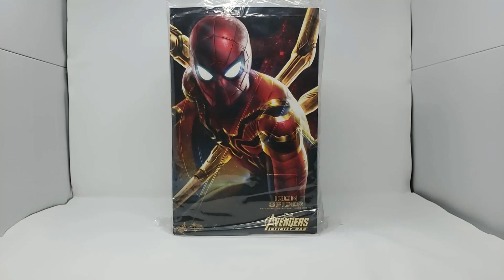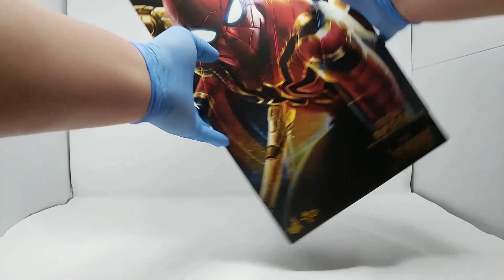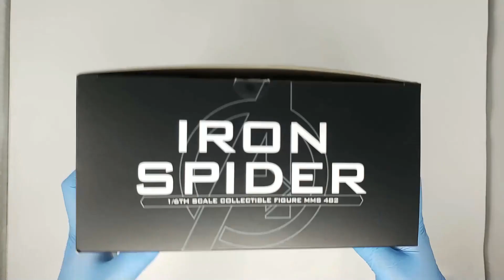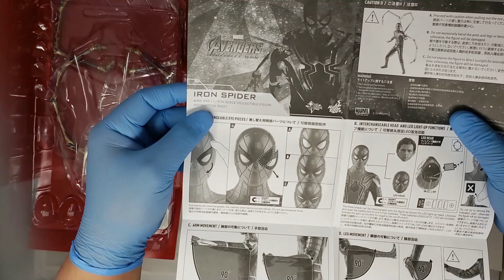Unboxing Spiderman Far From Home Hot Toys Figure (Iron Spider-Man)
Unboxing Iron Spider man Hot toys figure
No commentary about the figure but I showed a good detail of the figure in the video.

The height is approximately 12.5 inches